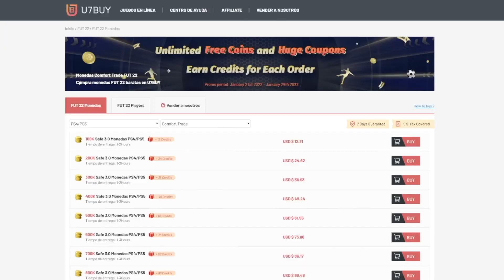DEMASIADO BARATO & ROTO! FELIPE ANDERSON 94 SHAPESHIFTERS REVIEW! FIFA 22 ULTIMATE TEAM